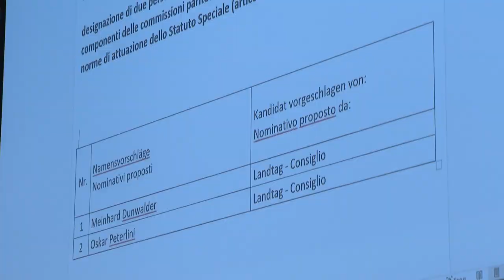21.02.2024: SEDUTA DEL CONSIGLIO